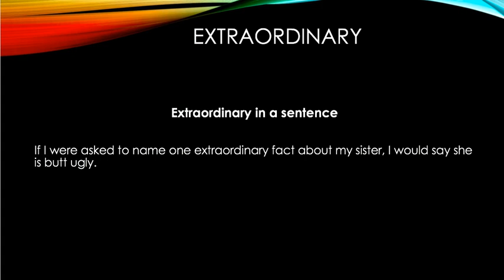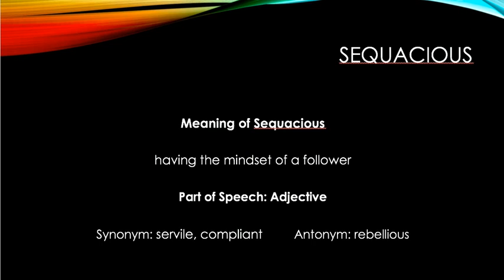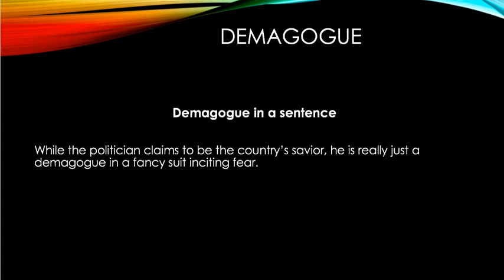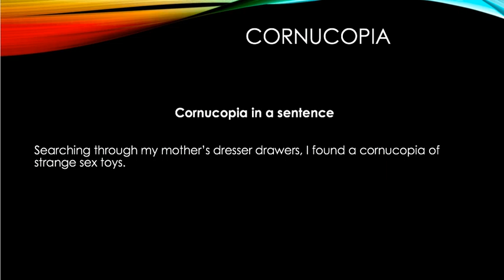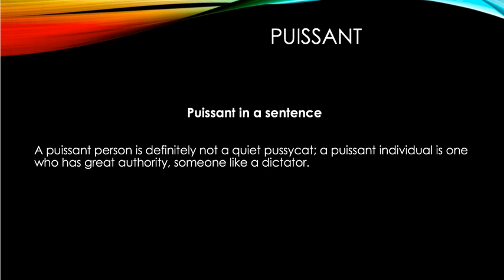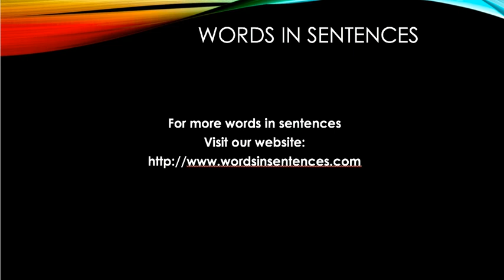Words in Sentences - Meanings and Sentences - Video #1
Increase your vocabulary with Words in Sentences.

Video #1 features the words:
Extraordinary, Racism, Sequacious, Demagogue, Cornucopia, Legerdemain, Puissant, and Libidinous.

Learn the meanings of these words and how to use them in a sentence.